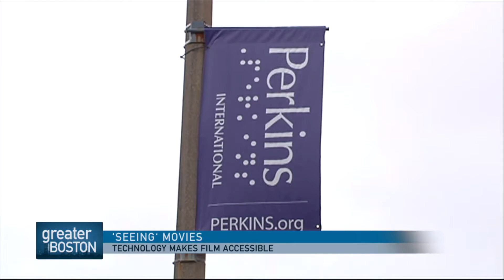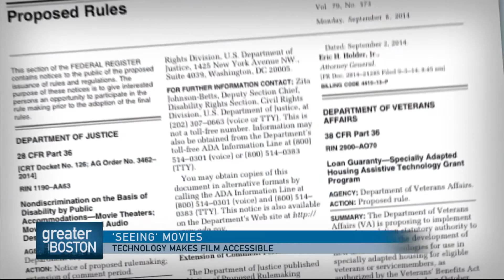'Seeing Movies': Technology Makes Film Accessible To The Blind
This weekend’s Academy Awards will honor dozens of movies that have been enjoyed by millions of people around the world. But not all those people were able to see what was on the screen. Technology is making movies more accessible than ever to the blind, and it may soon be coming to a theater near you.